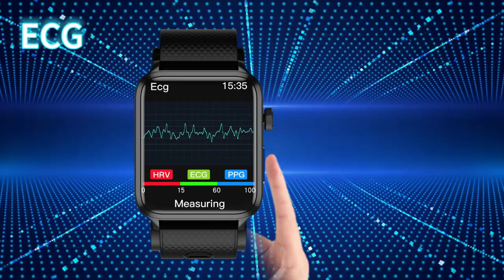Noul Smartwatch cu manşetă gonflabilă, iSEN Watch P300, acum la DualStore